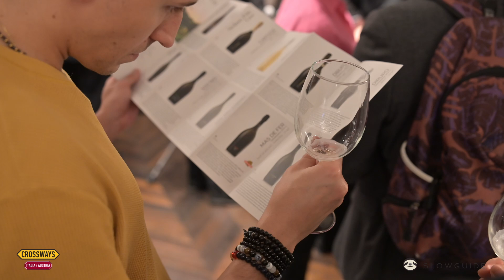CROSSWAYS: Italia & Austria (22.02.2024) Hotel Bristol, Warszawa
Showroom win z udziałem ponad 40 gwiazd włoskiego i austriackiego winiarstwa. Od Alto Adige i Piemontu po Sardynię i Sycylię, z udziałem win z Montalcino, Montepulciano, Chianti Classico i wielu innych przybyłych pod wodzą Simona Stafflera z Wineline.it.
Z Austrii: Burgenland oraz 4 rycerzy z zakonu 1OTW.